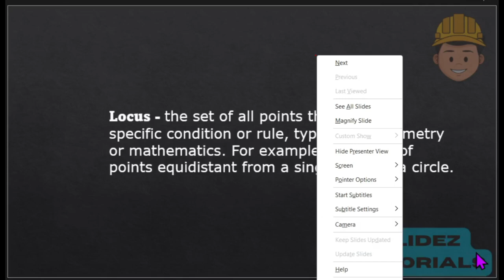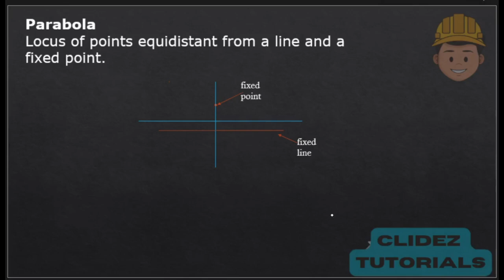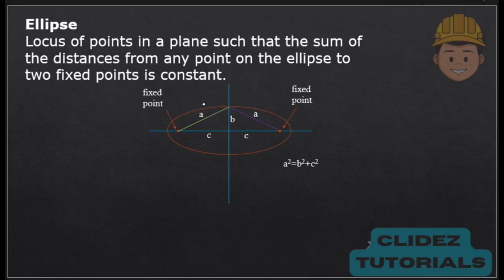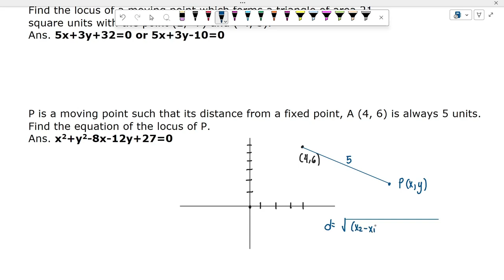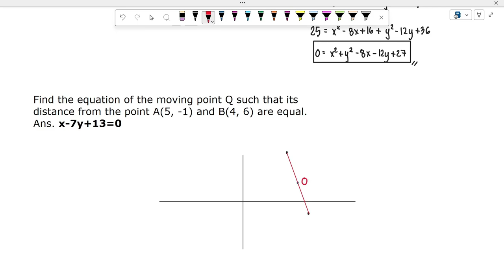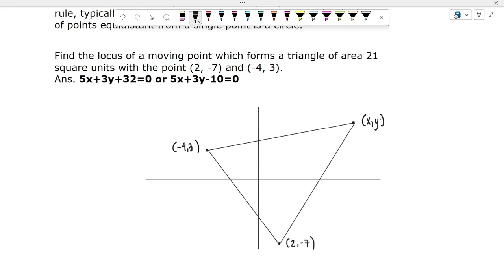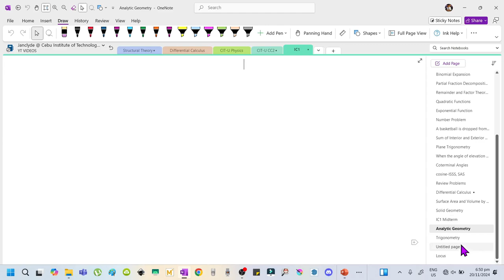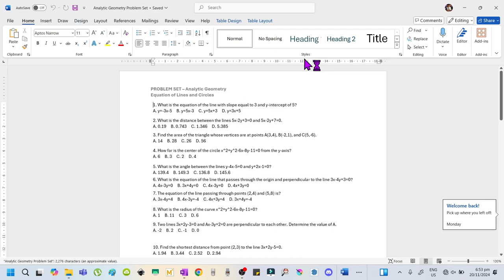IC1 | Locus of Line, Circle, Parabola, Ellipse, and Hyperbola | BISAYA Discussion